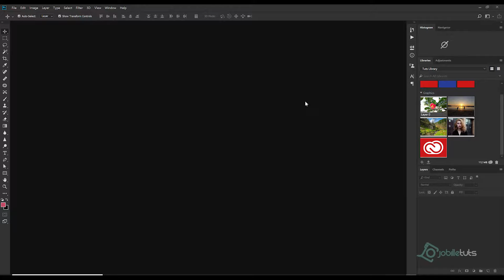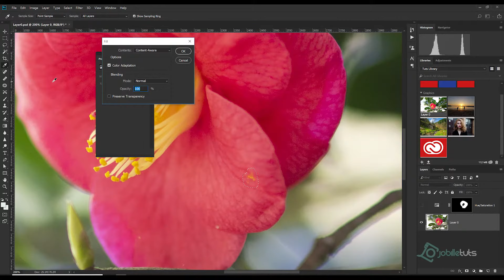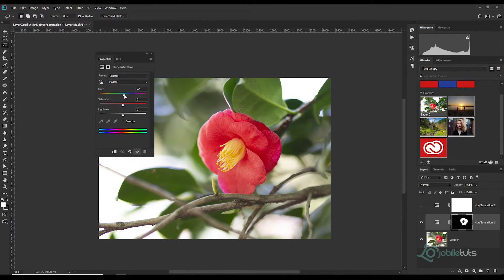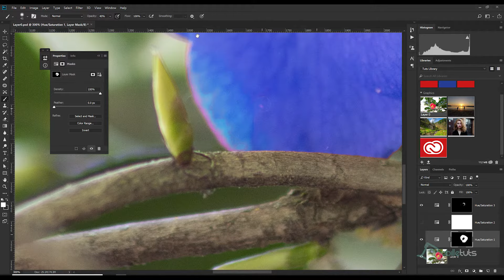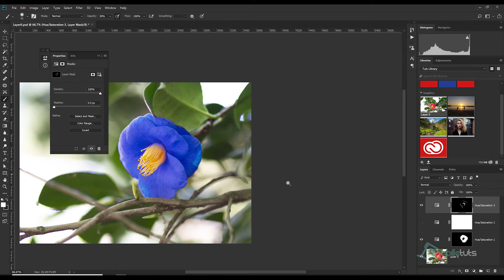Photoshop: Changing color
Changing color using Color range tool and hue/saturation tool.

Samsung Galaxy S21 Ultra
Sony A7iii Camera
Phone S20 Ultra
Drone DJI Air 2S
Drone Mavic Air
JIGA Portable Powerbank
SSK 1 TB Personal Cloud
Coman Monopod
Samsung CRG9 49in monitor
Corsair K95 RGB Platinum Keyboard
Corsair VOID RGB Elite Wireless Headset
3d Printer
Vecelo Foldable desk

CPU-AMD 3700x
Graphics Card-MSI 2060 RTX
Motherboard Auros X570 Elite
RAM - G.Skill TridentZ RGB Series 32GB
Storage - 970 EVO Plus SSD 250GB - M.2 NVMe
Elgato Capture Card 4k60 pro mk.2
PSU EVGA 750W

Music Tools:
Positive Grid Spark Amp
Ibanez Guitar
Samsung Active 2 Smart Watch

Saltwater Tank

Fluval Evo Tank 13.5 galloon:

Carib Sea Arag-Alive Substrate: